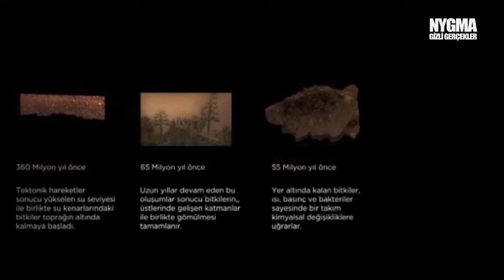10 Dakikada 4.5 Milyar Yıl - DÜNYA NASIL OLUŞTU?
Bugün, Dünya'nın  4.5 milyar önce nasıl oluştuğuna, buzul çağına, kıtaların ardın dünyanın oluşumu ve ilk insandan günümüze kadar süregelen bir yolculuğa çıkacağız.

Dünya nasıl oluştu? Bu basit soru aslında evrenin en çok bilinmek istenilen sorusu. Dünyanın oluşumu bilim adamlarınca tam 4.5 milyar yıl yani yaklaşık 5 milyar yıla yakın olduğu söylenmekte. Bu korkunç bir rakam. Ömrümüzün max 100 yıl olduğu bir yaşamda bile bunu 45 milyon katı. Bu videoda büyük patlama (big bang) ya da dini inancı olanlar için yaratılma sonrası yaşamın nasıl oluştuğunu, Rodinia ve pangea kıtalarını, bulunan ilk fosili, dünyamızın tarihini ve ilk insandan bugüne gelen tüm süreci kısaca göreceğiz.Belgesel tarzındaki video için iyi seyirler!

Kullanılan Kaynak Görseller
Lucy, Net Geo Wild, National Geographic, Melodysheep, Ice Age, Tasa Graphics, Edeos, Arog, Jurassic Park

Yeni video: "Yerin 12.000 METRE ALTINDA kaydedilen seslerin sırrı!"